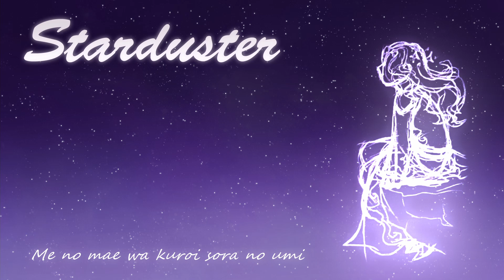[UTAU] Starduster - Stella V1.5 cover:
Check it out! An utau cover I’m actually proud of :D

Starduster is a song that is very near and dear to my heart. It's just very pretty and calming and nostalgic and emotional. Like space itself is singing me a lullaby.

Ever since I made Stella, I knew I had to have her sing it. It just fits in so nicely with her character and backstory that I had to do it. ^^

Now, about the work itself!

Behold! Stella actually sounding good and not choppy! I think the slower tempo (and me personally going in and editing every single envelope) really helped her out.

Once again I try to learn how to mix. Trying to balance the audio levels was very important. You know, as to not drown Stella or deafen y’all in the chorus lol.
Tbh I’m still not sure if synthesized voices (utau, vocaloid, etc) even need to be EQ-ed. Because they’re already kinda, like, perfect by their very nature? Anyways, I did try it out for a bit, but I liked her voice better without it (it lost some of its cuteness).

I was going to do a digital illustration for this, but the sketch looked too cool when set to Divide, so I just kept it like that :3

Credits:
- Art / Video: Me :3
- Original song: Jimmythumb-P